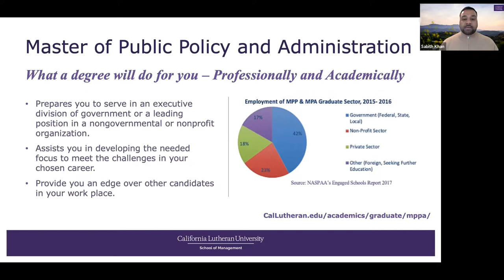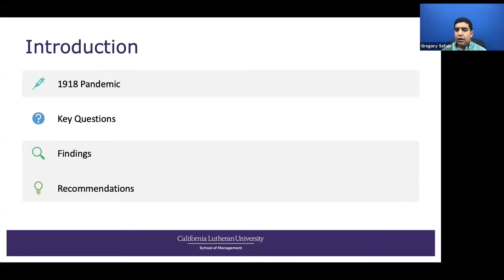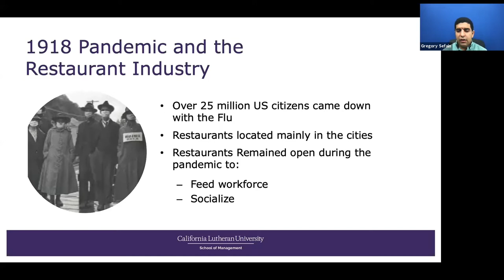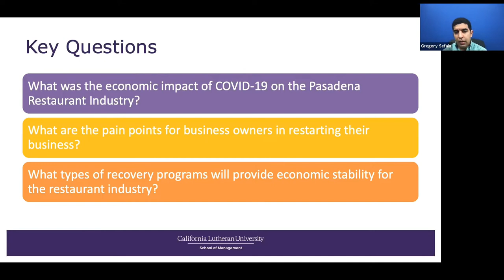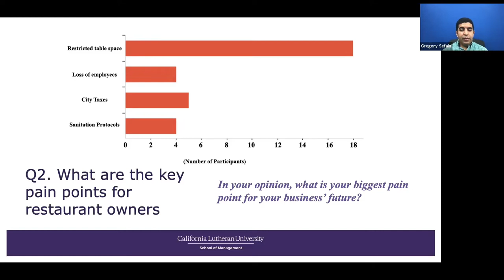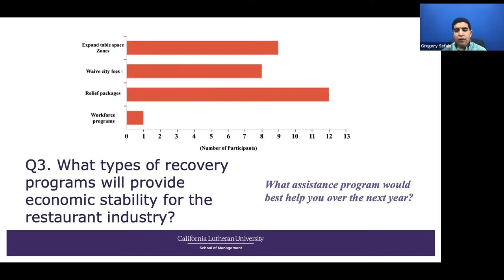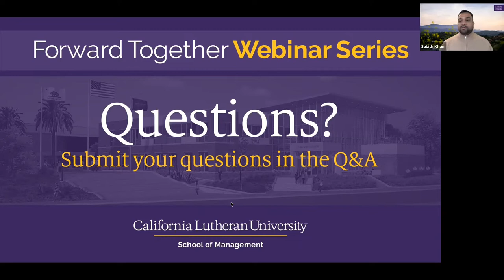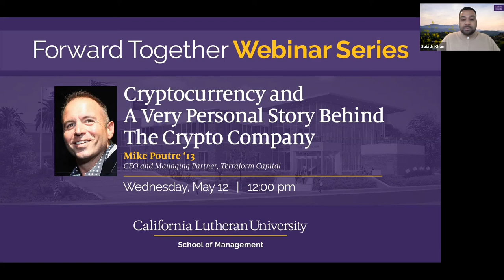Forward Together Webinar | Covid-19 Pandemic & Restaurant Recovery in the City of Pasadena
This webinar brought together experts in the area of local economic development. The participants shared their insights on the public policy changes that can be made, discussed gaps that exist, to offering tips in helping restaurants recover.

Key take-aways:
- The role of local government in invigorating local businesses/ local economy
- The synergies of government- private sector in the LA/ Ventura County areas

Panelists:

Jessica Kim
Vice President of Economic and Workforce Development, Los Angeles Economic Development Corporation (LAEDC)

Bio:

In her role as Vice President of Economic and Workforce Development, Jessica Ku Kim provides strategic direction and leads LAEDC’s collaborative efforts with business, education, and the workforce ecosystem to support a growing, equitable, sustainable and resilient economy. Leveraging her expertise in convening and engaging businesses leaders to understand and meet their operations and labor needs, Jessica leads one of the most effective small business assistance teams in the nation that has attracted, retained or helped create more than 245,000 direct jobs for LA County residents in firms directly assisted by LAEDC.

Steve Mermell
City Manager, Pasadena

Mr. Mermell was appointed City Manager by unanimous vote of the City Council and assumed his duties on February 15, 2016. As City Manager he is the Chief Administrative Officer of the City and is charged with supervising, coordinating, and administering the various functions of the City. He has direct responsibility for all departments, divisions, and offices of the City with the exception of the City Attorney/Prosecutor and City Clerk which are separately appointed by the City Council.

Shannon Sedgwick
Director of Institute for Applied Economics, LAEDC

Shannon Sedgwick is Director of the LAEDC Institute for Applied Economics. In this capacity, Ms. Sedgwick oversees and executes the planning and design of economic research projects and develops subject-specific information and data interpretation for economic impact, demographic, workforce development, transportation, and industry and issue studies. She performs research, data collection and organization, analysis and report preparation in addition to managing a team of economists. Her work focuses on demographics, industry clusters and contribution analysis, and occupational analysis. She is also proficient at conducting geospatial analysis and working with IMPLAN. Ms. Sedgwick is a principal contributor to the Center for a Competitive Workforce reports prepared for the California Community Colleges and local Workforce Development Boards (WDB). Other notable works include, Aerospace: The Changing Face of Aerospace in Southern California, The Path Forward: Economic and Workforce Intelligence for Northeast Los Angeles, and Pacific Standard Time: Art in L.A. 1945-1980 which quantified the economic impact of the series of exhibitions held across Southern California.
Ms. Sedgwick joined the LAEDC in June of 2008, serving in both Economic Research and the Consulting Practice of the LAEDC with data collection and research, managing multiple data sets covering the State of California, Southern California, its counties and their sub-regions.
Before joining the LAEDC, Ms. Sedgwick managed an industrial and steel supply company located in the Inland Empire. There she identified and targeted a diverse customer base, and analyzed product and customer patterns in the local industrial market to successfully increase revenues.
A Southern California native, Ms. Sedgwick received her Bachelor of Arts in Economics from the University of Southern California (USC) with a minor in Architecture. In her free time, she is actively involved with local animal rescue organizations as a foster and volunteers annually as a mentor to undergraduate students selected for the USC Dornsife Gateway Internship Program.

Greg Sefain
MPPA student, California Lutheran University

Current MPPA student who finished a capstone project on the restaurant industry recovery in Pasadena. Sefain is also currently an Education Associate with the US National Archives and Records Administration.